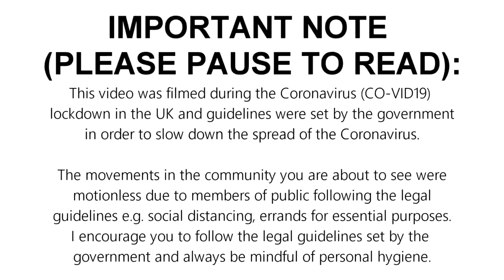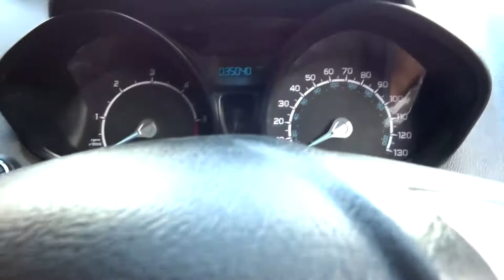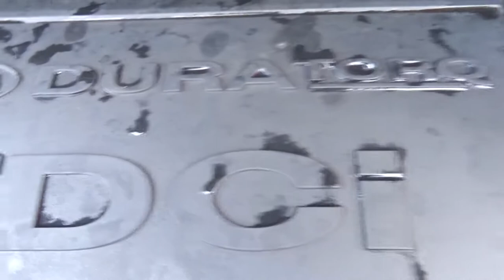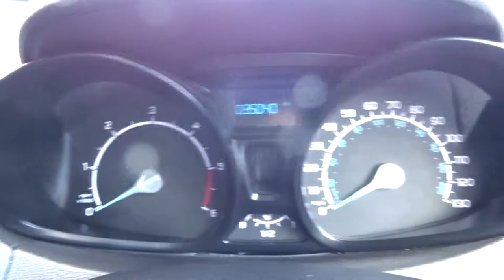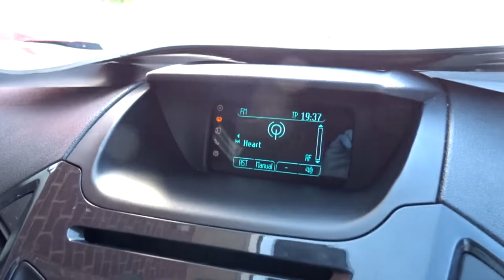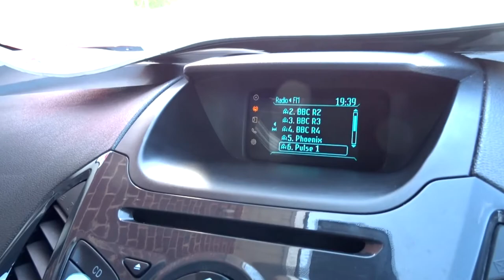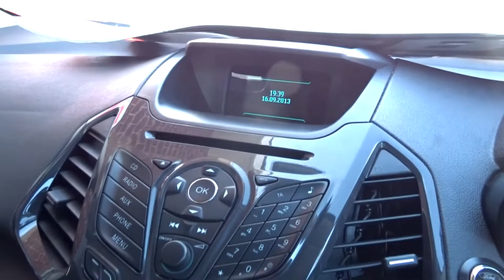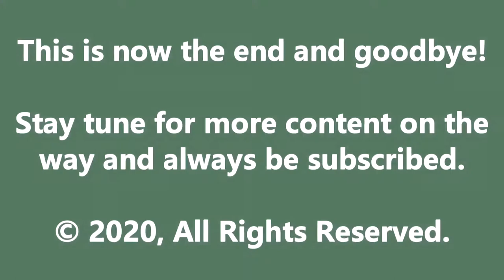2015 Ford Ecosport 1.5 TDCi Titanium (UK) (full in-depth tour review)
Hello there! This is a full walkaround tour review of the 2015 Ford Ecosport 1.5 TDCi in the Titanium trim paired with a 5-speed manual showing the exterior, engine and interior.

The exterior colour is Smoke Grey and the interior is Charcoal Black with partial black leather seats.

To sum up, the Ford Ecosport may not look cute nor popular compared to the Fiesta that is based on - this is why Ford is embarrassed with this product in their portfolio! Although, the Ecosport is unique to other small SUVs, has good resale value and easy used car to live with.

A special thanks to Hearsall Common Used Car Sales for allowing me to film this car and here's the link to check out the stock at Hearsall Common Used Car Sales:

=== VIDEO SECTIONS ===
0:00 Introduction: Basic car details
1:12 Steering Wheel, Transmission, Wheels and Mechanical
2:15 Exterior: History of Ford Ecosport, Variants and Design
4:36 Engine
5:26 Interior
8:34 Ford SYNC Media System
11:05 Back to Interior
14:10 Rear Seats
16:09 Boot
17:15 Outro